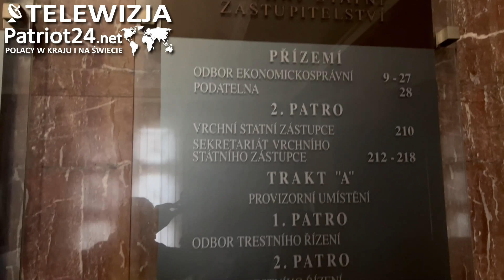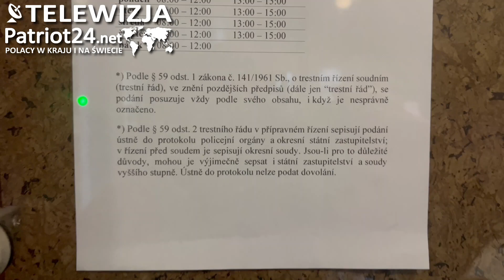Dlaczego policja i prokuratura w czeskim Brnie nie ściga winnych wyłudzenia 92 000 euro od Polaka?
W stolicy Czeskiej republiki otrzymaliśmy informację, by o tą zdumiewająca bierność Miejskiej Prokuratury w Brnie pod kierownictwem Radka Nemca pytać prokuraturę Krajska i Najwyższą, które mają swoje siedziby w również Brnie.  A Komenda Główna Policji w Pradze obiecała sprawdzić poprzez organ kontrolny co robi w tej sprawie policja w Brnie a czego nie robi?